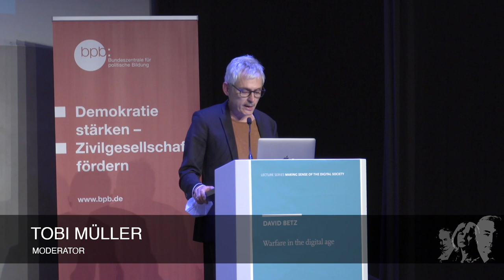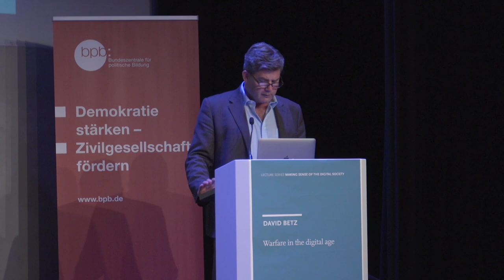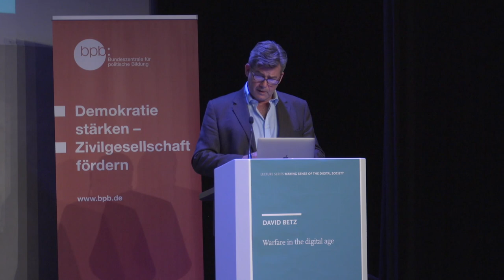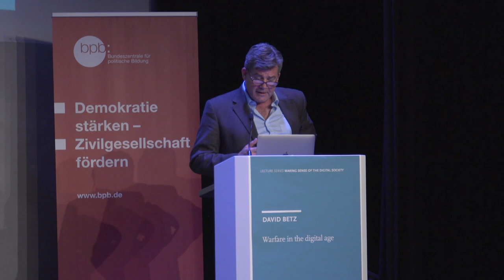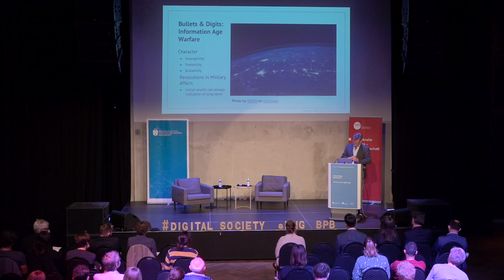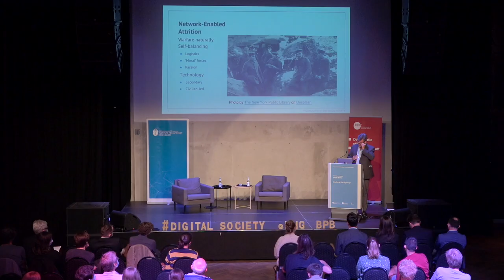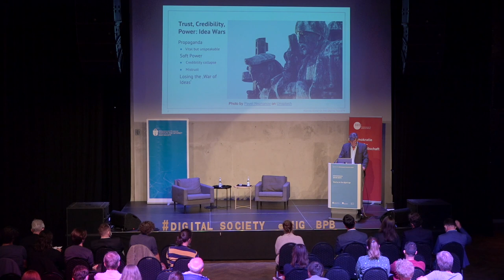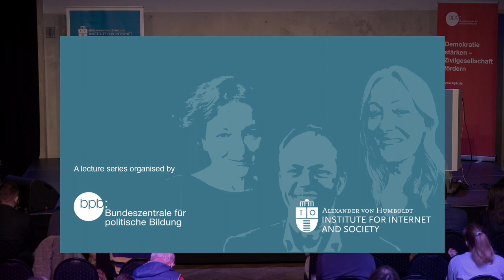David Betz: Kriegsführung im Digitalen Zeitalter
Das Wesen des Krieges ändert sich nicht. Die Arten der Kriegsführung entwickeln sich jedoch ständig weiter. So passen sich kriegführende Parteien kontinuierlich an die potenziellen neuen Mittel und Möglichkeiten an, die der technologische und soziale Wandel für den Krieg eröffnet. Die industrielle und wissenschaftliche Revolution beschleunigte die “Maschinisierung” des Krieges massiv – eine Entwicklung, die letztlich zum Untergang der europäischen Imperien führte. Nun ist das digitale Zeitalter da, manche sagen, es sei schon vor einem halben Jahrhundert angekommen. Wie verändert es die Art und Weise, wie Kriege geführt werden?

Seit dem Ende des Kalten Krieges gibt es viele Theorien zur Beantwortung dieser Frage: Der reguläre Krieg ist vorbei! Irregulärer Krieg ist angesagt! Der Cyberkrieg steht vor der Tür! Hybride Kriegsführung ist im Kommen! Der derzeitige Krieg zwischen Russland und der Ukraine deutet jedoch darauf hin, dass diese Theorien nicht ganz zutreffend sind. Im digitalen Zeitalter werden alte Mittel und Wege der Kriegsführung mit ein paar neuen zusammengeführt, woraus ganz eigene Herausforderungen und Konsequenzen erwachsen. Gehen Aufstieg und Fall von Imperien in eine neue Runde?

David Betz ist Professor für Krieg in der modernen Welt im Fachbereich Kriegsstudien am King’s College London. Er hat in jüngster Zeit mehrere Publikationen über die Auswirkungen der Informationstechnologie auf Krieg und Kriegsführung verfasst. Viele dieser Ideen finden sich in seinem 2017 erschienenen Buch Carnage and Connectivity: Landmarks in the Decline of Conventional Military Power (Hurst) wieder. Sein Hauptinteresse gilt derzeit der erstaunlichen Größe, Reichweite und dem Einfallsreichtum zeitgenössischer Festungsanlagen. Hierzu erscheint 2023 sein Buch The Guarded Age (Polity).

Die Veranstaltung fand statt am: Montag, 29. August 2022, 19 Uhr im Säälchen – Holzmarktstraße 25, 10243 Berlin